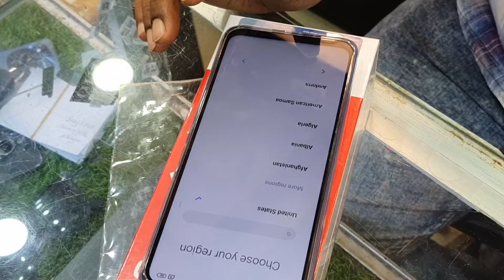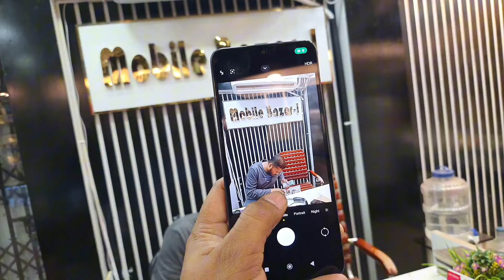Xiaomi Redmi 14C Unboxing And Camera Test